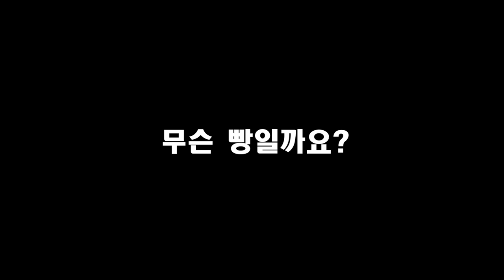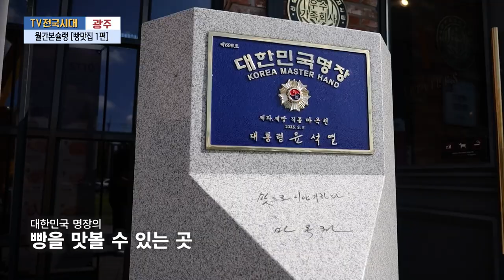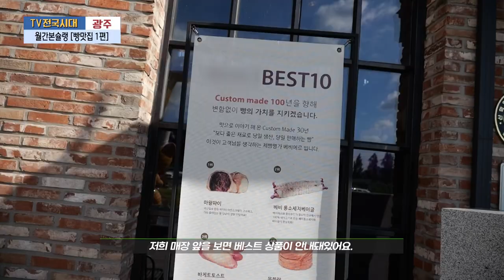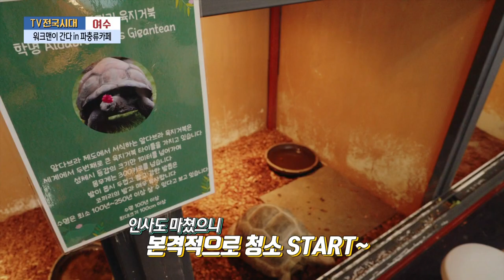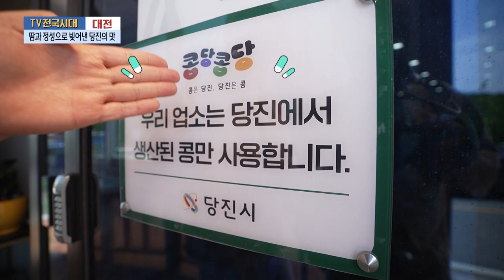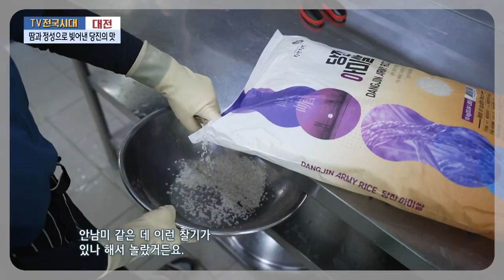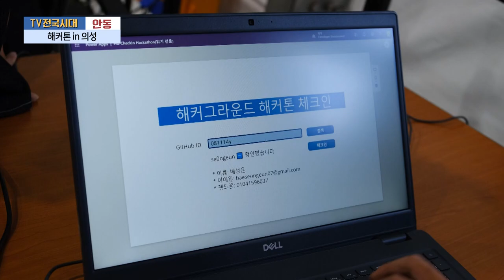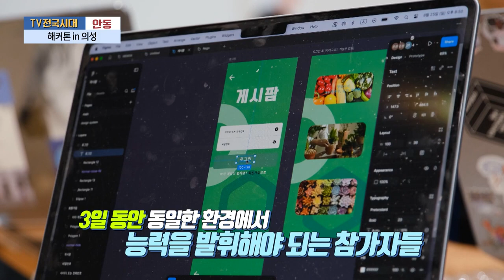[TV전국시대] 9월23일(월) 전체방송 다시보기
9월23일(월)

광주-월간본슐랭 [빵맛집 1편]
제주-김영화개인전 & 생태예술전
여수-워크맨이 간다 in 파충류카페
대전-땀과 정성으로 빚어낸 당진의 맛
안동-해커톤 in 의성